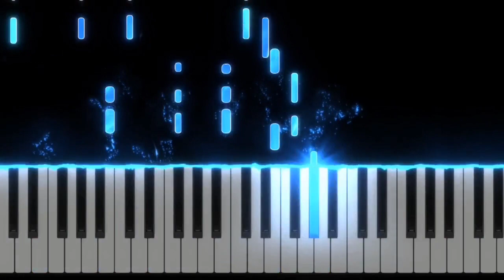Ssshhh...Phir Koi Hai tribute | Best background music cover by Dheeraj Kumar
This is a small tribute to best Indian Horror shows - specially 'Sshhh Phir Koi Hai' and fear files for making our childhood awesome ;(

Chapters:
0:00 Background music starts playing
1:54 Outro

My Equipments:
Casio CTK-6300 keyboard.
'SeeMusic' software to create the falling notes effect.

This version is performed by me.